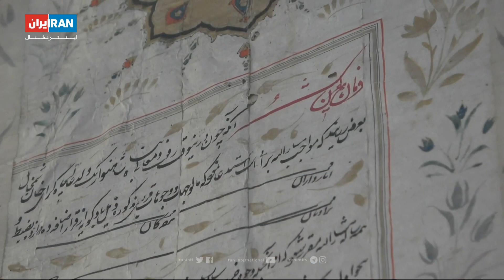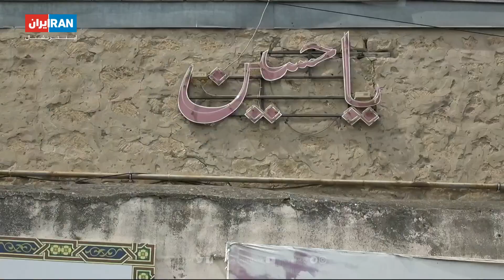ردپای تمدن ایرانی در جمهوری داغستان امروز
گزارشی از مصدق پارسا، ایران اینترنشنال